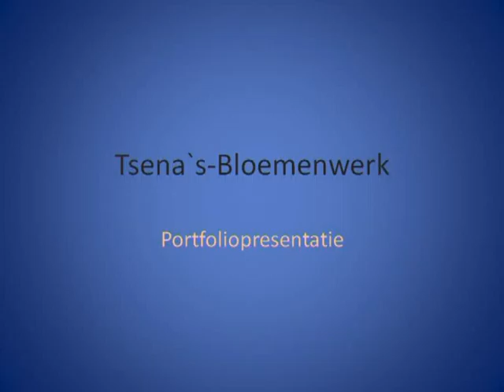Bloemenwereld van Tsena